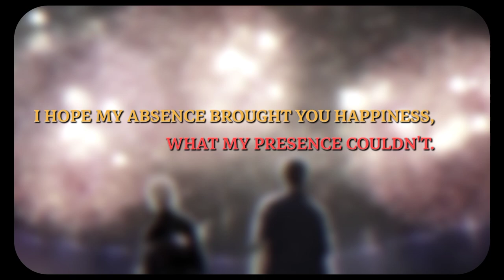I wish I could wish you - Happy Birthday